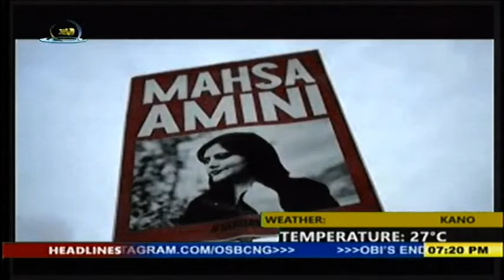MAJOR REPORTS ON OSBC TV 07 / 01/2023